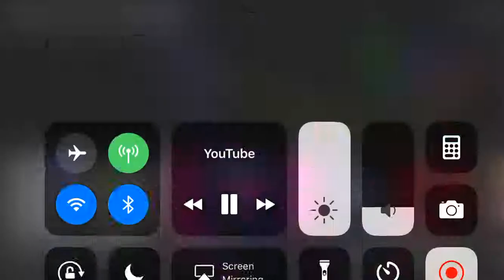PBS vs PAC Man Style